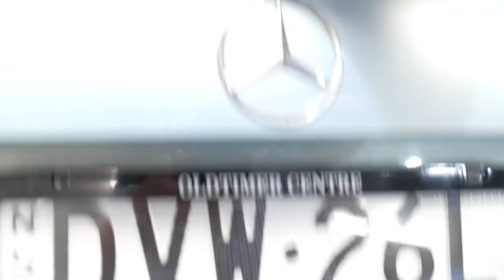Mercedes Benz CLK320 Elegance - 2003